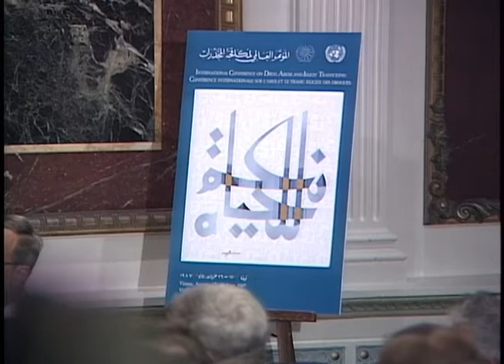President Reagan's Remarks at UN International Conference on Drug Abuse on July 1, 1987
Full Title: President Reagan's Remarks at a White House Briefing on the United Nations International Conference on Drug Abuse and Illicit Trafficking in the Indian Treaty Room in Old Executive Office Building on July 1, 1987

Access Restriction(s):Unrestricted
Use Restriction(s):Unrestricted